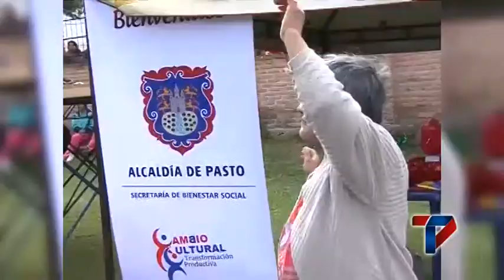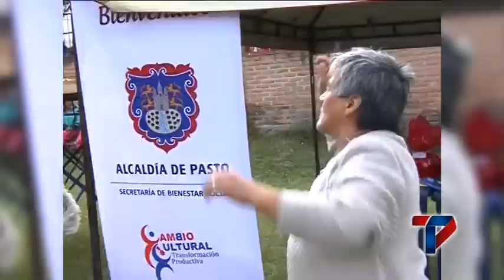SOCIALIZAN A COMUNIDAD CONSTRUCCIÓN CENTRO VIDA PARA PERSONAS MAYORES DEL MUNICIPIO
Continuando con el compromiso social de la administración, el alcalde de Pasto Harold Guerrero López a través de las Secretarías de Bienestar Social e Infraestructura, socializaron a la comunidad el proceso de licitación pública N.LP-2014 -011 la cual tiene como finalidad la construcción del Centro Vida para las personas mayores del municipio.